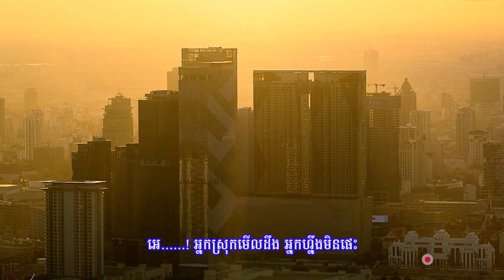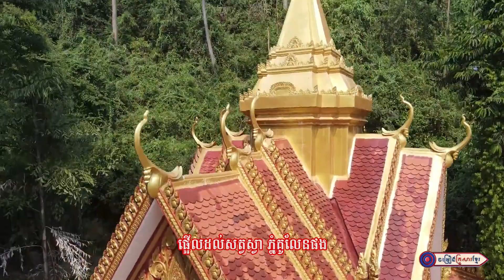អ្នកធើ អ្នកថា មួយណាត្រូវជឿ? ll លោក សៀក ញញឹម-កញ្ញា សោភា ទេពី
និពន្ធទំនុកច្រៀងដោយ : ងួន យិនថា ហៅ ឡាក់ សុលាភ
ច្រៀងដោយ :  លោក សៀក ញញឹម-កញ្ញា សោភា ទេពី
 បច្ចេកទេសសំឡេង : លោក សុជាតិ
បច្ចេកទេសរូបភាព : លោក តុលា សុភា
 លំនាំបទ :  ធាត់មិនភ្លើ
ផលិតដោយ   : KFS